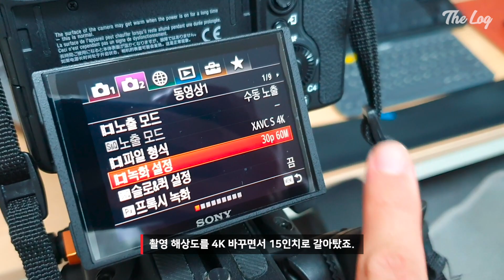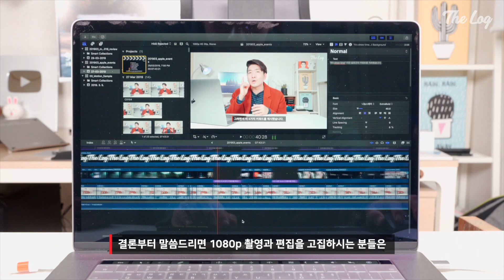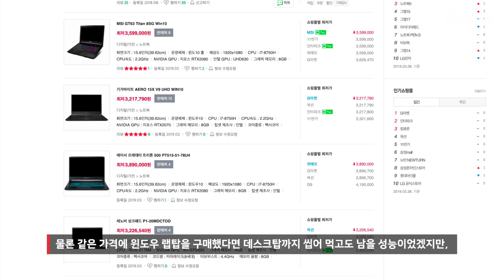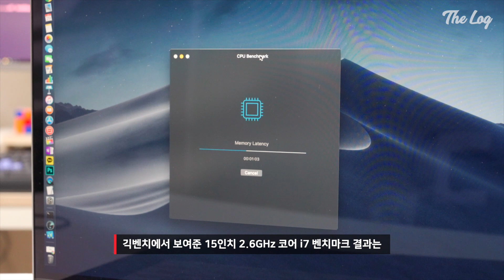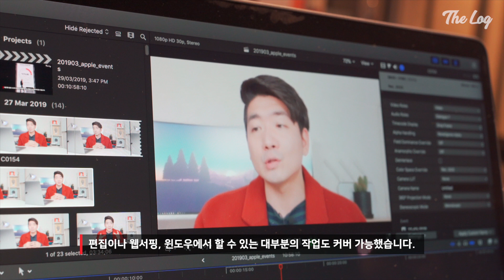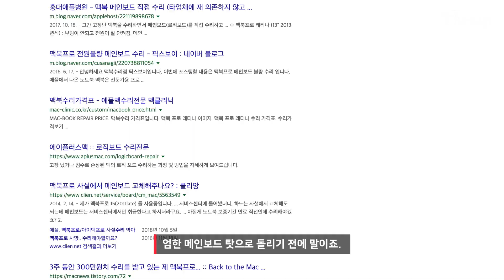6개월 쓴 맥북프로 15인치 2018 리뷰 | 더로그 열쓰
6개월 동안 동거동락한 녀석-
영상 편집용으론 더할 나위 없는 제품
가격은 혼나야 하지만...

솔직히 제 채널 영상 분량이나 퀄 정도면 13인치 2016으로도 충분히 작업 가능했으나,
더 빠릿한 성능과 시인성을 위해 넘어왔습니다.

1080p를 고집하거나 10분 내외 영상 제작을 위하신다면
13인치 혹은 에어로도 충분히 작업 가능하실 겁니다.

반대로 4K나 분량이나 클립이 많은 영상 작업은 정신 건강을 위해서라도
15인치에 투자하시길 권장드립니다.

그나저나 다른 건 모르겠고, 제발 다음 버전에선 키보드는 좀 어찌 해주라 애플아-

Recommend Video
• 애플카드부터 애플TV플러스 오리지널 콘텐츠 선언까지! 넷플릭스와는 어떤 차이가? 애플 이벤트 총정리 | 더로그 열쓰

• 애플 에어팟2세대 출시 주요 포인트 정리, 존버형님들 만족하십니까? | 더로그 열쓰

• 이제 구글이 이것까지?! 새로운 게이밍 플랫폼, 구글 스태디아(STADIA) 공개 | 더로그 열쓰

• 시장 흔든 핫템? 사진, 가격만큼은 제대로! 풀프레임 미러리스 EOS RP 사용기 | 더로그 열쓰

Wallpaper
• 구름 3440 x 1440p :

Equipments
• Camera : Sony A7m3
• Lens : Sony 24-70 GM

♬ BGM